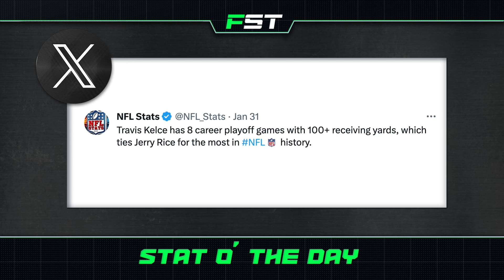Early 2024 Fantasy Football Rankings, 2/4/24 | Fantasy Sports Today Hour 1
Matt Striker and Joe Pisapia are back giving you all the information you need to win your Fantasy leagues! Tune in to Fantasy Sports Today each Sunday as the guys talk the biggest news, analysis, and advice for your sports investment needs!